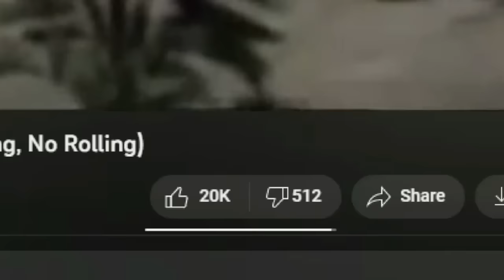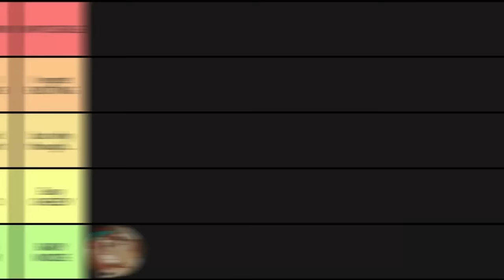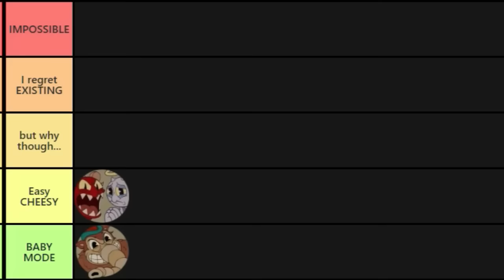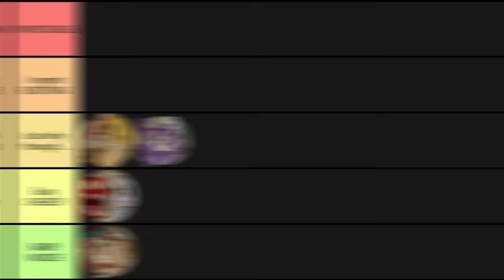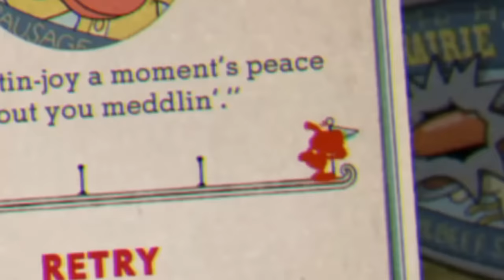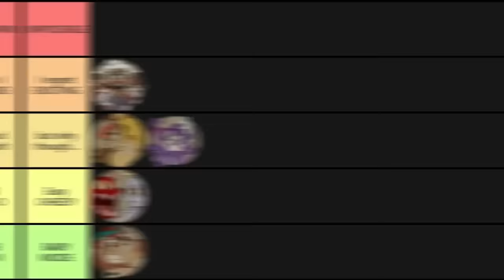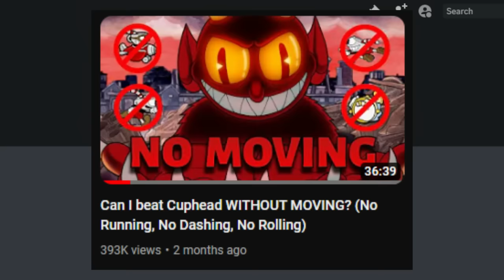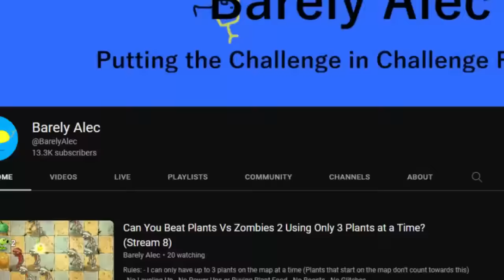Can I beat the Cuphead DLC WITHOUT MOVING? (No Running, No Dashing, No Rolling)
This is the sequel to the ULTIMATE CHALLENGE OF CUPHEAD. Today we repeat gaming history and attempt to beat Cuphead's DLC without MOVING a single time. Again if you want to see Cuphead BLINDFOLDED, 10K LIKES!!!

Timestamps:
Intro - 00:00
Moonshine Mob - 02:24
Angel and Devil - 05:08
Howling Aces - 05:43
Mortimer Freeze - 09:17
Glumstone the Giant - 12:43
Esther Winchester - 16:33
Chef Saltbaker - 22:12
Outro - 31:07